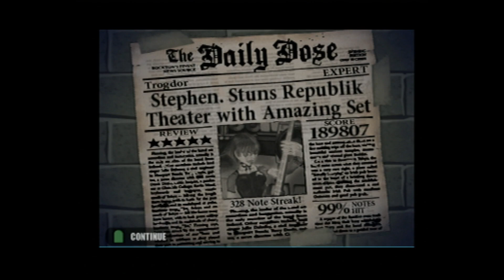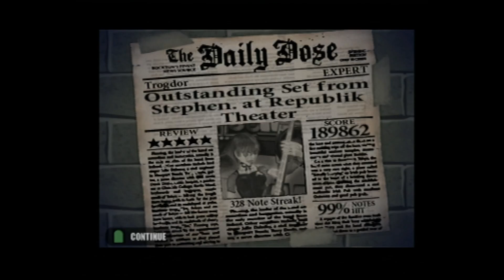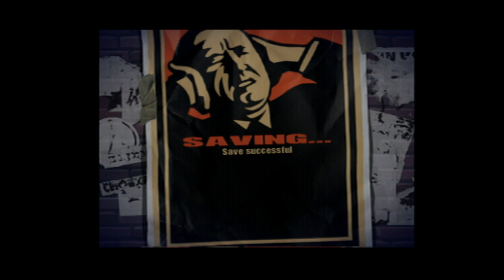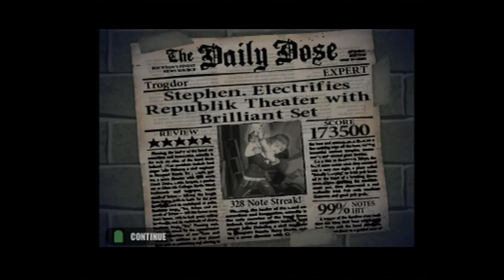Trogdor on GH1 is an absolute nightmare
what are the odds I missed at the exact same 4 times in a row. this song is so bad the transitions on this engine are no joke only had a few runs up to the orange strumming.